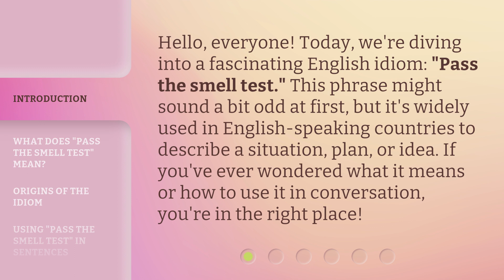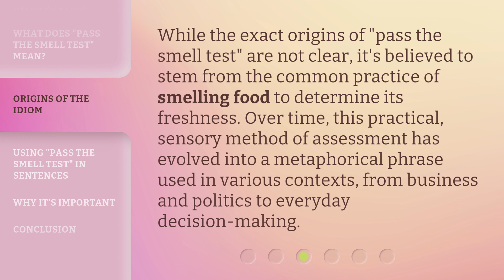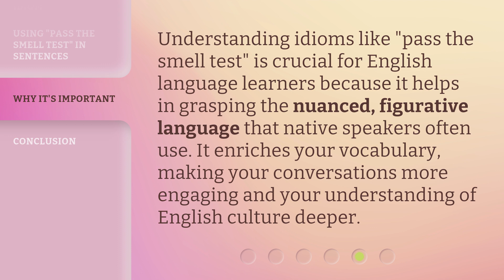Understanding "Pass the Smell Test" - An English Idiom Explained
Decoding 'Pass the Smell Test' - Unraveling an English Idiom • Discover the meaning behind the popular English idiom 'Pass the Smell Test' and learn how to use it in everyday conversation. Let's dive into the fascinating world of idioms!

00:00 • Introduction - Understanding "Pass the Smell Test" - An English Idiom Explained
00:34 • What Does "Pass the Smell Test" Mean?
01:04 • Origins of the Idiom
01:29 • Using "Pass the Smell Test" in Sentences
02:06 • Why It's Important